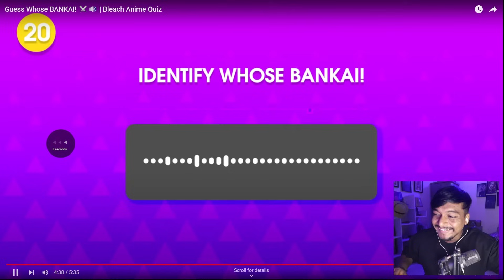I CHALLENGE EVERY BLEACH FAN TO WIN THIS!